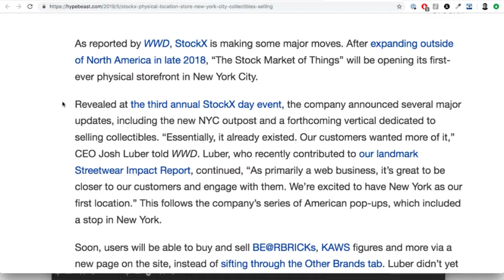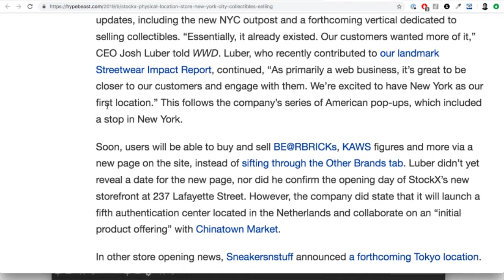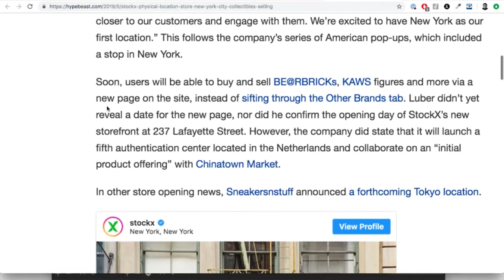StockX to Open a Physical Store in New York City